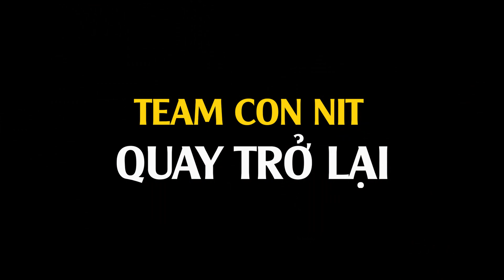Cùng Thánh Chạy Ghe Đi Ruộng Bắt Cá Lau Kiếng Luộc Sả, Cá Rô Phi Nướng Mọi - Con Nit Team Come Back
Con Nit team sau thời gian vắng bóng đã quay lại và lợi hại hơn xưa, lần này có thêm Hùng Lái Đò - Thánh chạy ghe miền Tây ^^